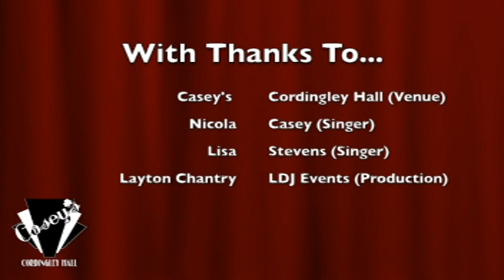VE Day : Music for your virtual commemoration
Nicole and Lisa from Caseys have recorded this special performance to accompany your virtual commemoration of the 75th anniversary of VE Day.